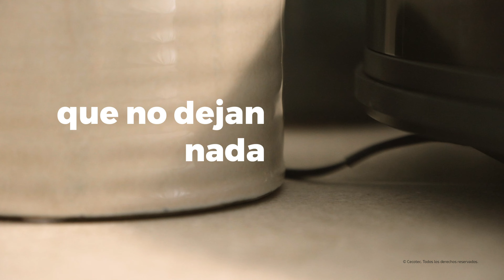Robot aspirador Conga Eternal Max Vital. 110 minutos de autonomía.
Robot aspirador Conga Eternal Max Vital. 110 minutos de autonomía. Potencia de succión de 3000 Pa en el motor de succión con aspiración máxima de 2500 Pa. 3 niveles de potencia y de fregado. Cepillo Multifunción. 10 programas. APP. Asistente Virtual Alexa. Programación.

· Robot aspirador con mapeo láser profesional 4 en 1: barre, aspira, pasa la mopa y friega el suelo de forma simultánea gracias a su tanque mixto para sólidos y líquidos. Limpia la totalidad de la superficie recorrida de forma eficiente, ordenada e inteligente con Wi-Fi y App.
· Gracias a su tecnología OnlyOne System el robot aspira, friega y barre de forma simultánea.
· APP Control: aplicación para smartphone con la que podrás controlar tu robot seleccionando los modos de limpieza, programar cada uso, controlar el historial de limpieza y seleccionar el nivel de potencia de succión y fregado.
· Cepillo Multifunción: cepillo de cerdas y silicona motorizado para una limpieza exhaustiva en todo tipo de suelos.
· Virtual Map: memoriza el mapa y lo muestra en la APP.
· Con su tecnología VirtualVoice podrás conectar el robot al asistente virtual de control por voz Alexa. Podrás realizar varios controles por voz, tales como, empezar la limpieza, parar de limpiar, mandar el robot a su base de carga o incluso localizar el robot por medio de emisiones auditivas.
· Navegación inteligente iTech Laser eye. El robot escanea y mapea tu hogar para realizar un reconocimiento 360º. Planifica la ruta más rápida, eficiente, ordenada e inteligente de la limpieza de cada estancia de tu hogar. Esta novedosa tecnología convierte la Conga Eternal Max Vital  en un robot extremadamente inteligente.
· Sistema Interactive MultiMap para poder almacenar hasta 5 mapas diferentes en la memoria del robot.
· Gracias al innovador sistema Room Plan 2.0 podrás gestionar hasta 60 planes de limpieza, seleccionando las estancias y habitaciones de tu vivienda, para poder limpiar el espacio seleccionado cuando tú lo desees. · Todo con un simple gesto.
· El robot está programado con el sistema iWater con tres modos de fregado, tales como High: perfecto para un fregado profundo, Medium: idóneo para un fregado diario, y Low: el modo perfecto para realizar un fregado superficial. Gracias a estos tres modos podrás fregar y pasar la mopa por cualquier tipo de superficie.
· Su limpieza por áreas permite seleccionar las zonas por las que quieres que pase. Es el modo perfecto para limpiar las áreas de más tránsito o en las habitaciones en las que se requiere una limpieza profunda con el modo auto.
· Seleccionar el modo de limpieza de un punto para enviar el robot a un lugar específico del mapa donde quieres que haga una limpieza en profundidad, por ejemplo, debajo de la cama o la mesa.
· Sistema ForceClean con una potente turbina que maximiza la gran potencia de succión hasta 3000 Pa*. Recoge todo tipo de suciedad para garantizar un suelo siempre limpio.
· Tecnología Total Surface 2.0 para limpiar la totalidad de la superficie recorrida de tu hogar. Si el robot se queda sin batería se vuelve automáticamente a la base de carga por la ruta más rápida, recarga la batería y vuelve a salir para finalizar la limpieza.
· 10 modos de limpieza seleccionables: Auto, Bordes, Twice, Puntual, Área, · Área restringida, Manual, Scrubbing, Espiral y Vuelta a casa. ¡Tu casa siempre estará limpia!
· El robot mapea todo tu hogar antes de comenzar la limpieza, lo guarda y busca la ruta más rápida y eficiente. Tecnología inteligente para saber dónde se encuentra exactamente, por donde ha pasado y por donde no lo ha hecho. Puede pasar hasta 2 veces por el mismo sitio para una limpieza en profundidad. Podrás ver el mapa interactivo en la App.
· Sistema Turbo Clean Carpet que activa el modo Turbo de máxima potencia en alfombras para limpiarlas de la forma más eficaz.
· ¡Fregado 100 % innovador e inteligente! El robot cuenta con el modo Scrubbing, friega y pasa la mopa por ti de manera inteligente gracias a su movimiento de vaivén.
· Tecnología Wash4You para controlar el nivel de agua y dosificar el caudal de forma uniforme e inteligente mediante su control electrónico.
· Mantiene la mopa siempre húmeda con precisión y prolonga la superficie de limpieza.
· Mopa Twin Floor para realizar una limpieza profesional en todo tipo de superficies.
· Pro All-TimeTable: programable 24 horas al día durante los 7 días de la semana. Además, podrás programar tanto la potencia de aspiración como el nivel de caudal de fregado.
· Tecnología Brush Pro con un cepillo central rotativo que limpia a fondo la suciedad en alfombras y moquetas. Cepillo de dos materiales, cerdas y silicona de goma para desincrustar todo tipo de suciedad.
· Tecnología OnlySilence para una limpieza silenciosa con un bajo nivel sonoro.
· Disfruta de una autonomía de hasta 110 minutos*. (*En condiciones óptimas de limpieza: suelos duros con poco rozamiento y cantidad moderada de obstáculos).